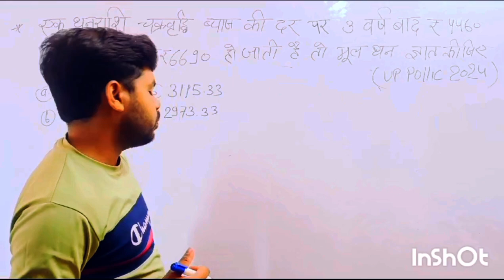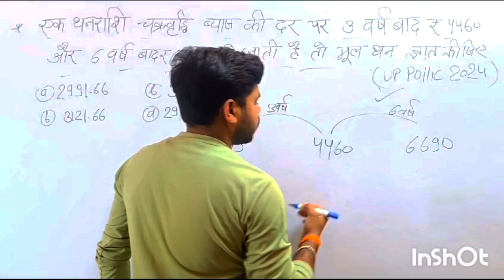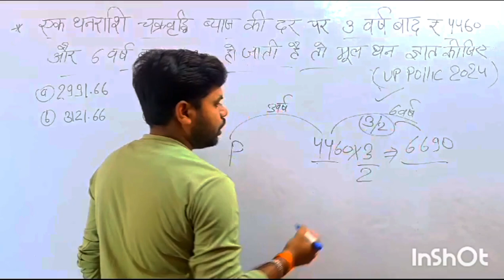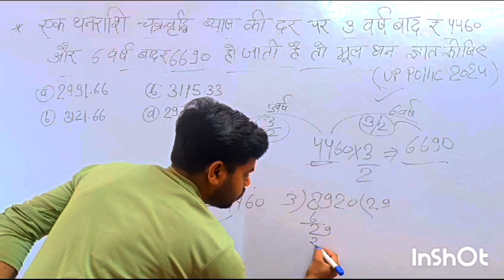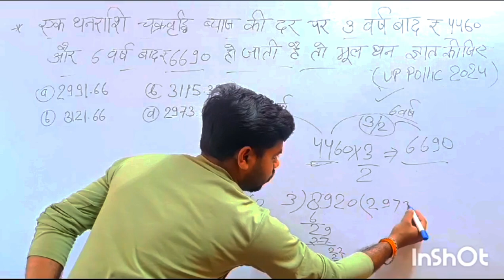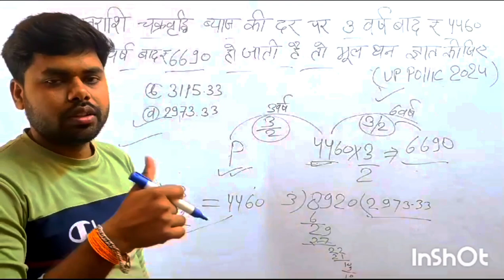up police re exam math Campound intrest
up police constable पेपर में छापा हुआ प्रश्न हल कैसे करें
आसान भाषा में